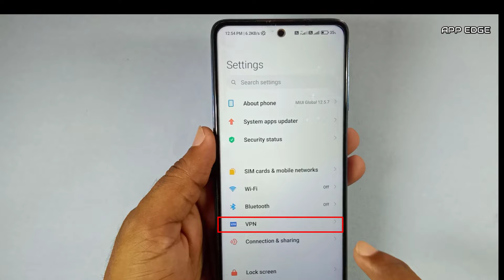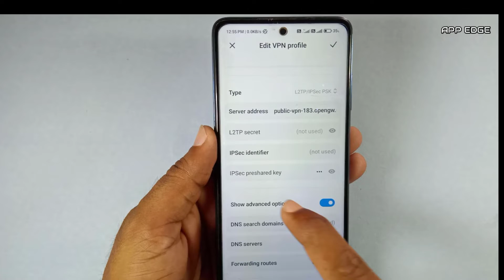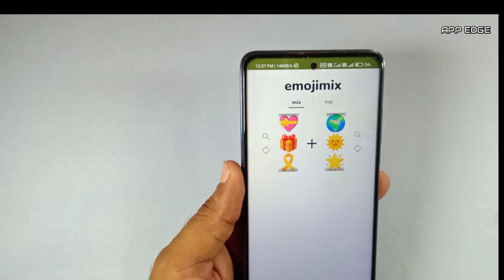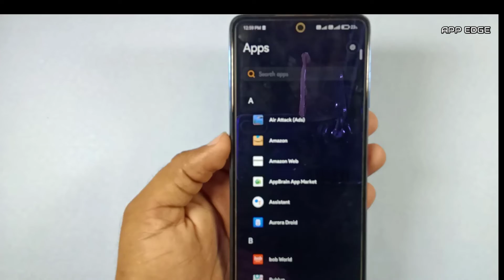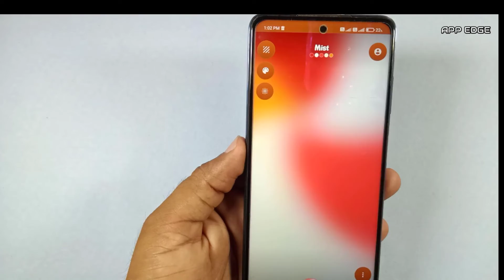Best Amezing Apps & Intarnet Tricks । चलो manually VPN connect कराते हैं ।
मैने सब वीडियो में ही दिया हु तो मैंने सोचा क्या discription लिखूं , कुछ खास चीजे नीचे है

Ummid है की काम चल जाएगा
अब था तक पड़ लिए है तो like भी कर ही दीजिए ☺️

app edge official YouTube channel -
🅥🅘🅓🅔🅞 - Video clips used in video
1-
🅐🅤🅓🅘🅞 - Audio clips used in video
1-

Thankyou